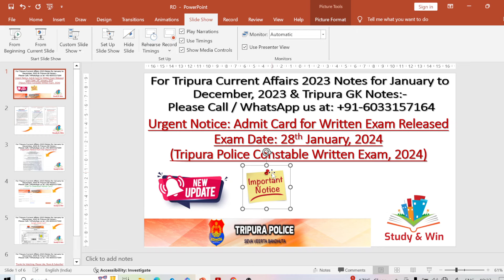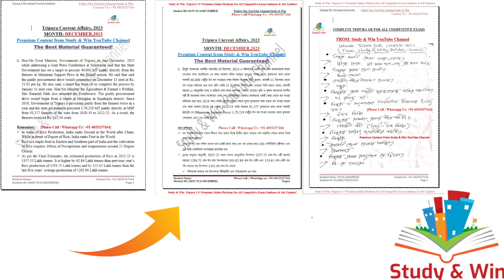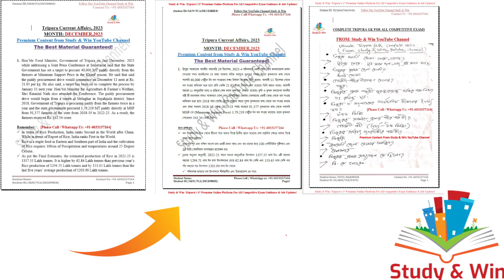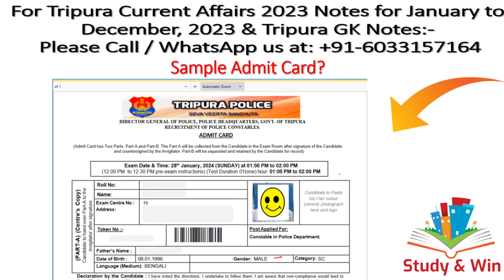Urgent Notice- Tripura Police Constable Admit Card Out | Tripura Police Admit Card#tripurapoliceexam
Urgent Notice! Admit Cards for Tripura Police Constable Written Exam Scheduled on 28th January, 2024 is Out! Do share the video with your friends.